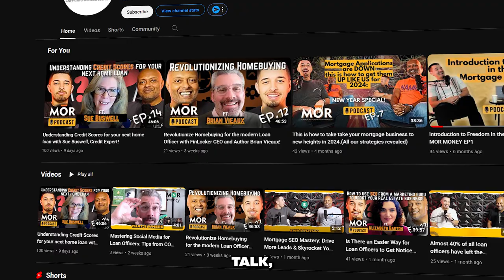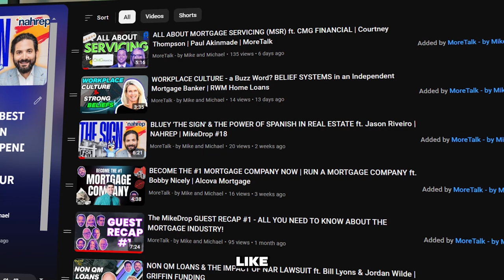MoreTalk GUEST RECAP #2 | MOR Lending Podcast, Rethink Everything by Brian Vieaux & Industry Update!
Welcome to a special recap episode on MoreTalk, where we dive deep into the world of mortgages and real estate with some of the industry's top leaders. In this insightful video, we are joined by a stellar lineup of guests: Roy George from MOR Lending, Brian Vieaux from FinLocker, Jordan Wilde from JW Solutions, and Bobby Nicely from Alcova Mortgage. Together, they share their journeys, experiences, and invaluable insights.

First up is Roy George, who recounts his transition from the corporate world to the entrepreneurial space in mortgages. He discusses the challenges he faced along the way and offers inspiring perspectives on how to thrive in this dynamic industry.

Next, Brian Vieaux takes the stage to share highlights from his recent quarterly luncheon at the Michigan Mortgage Lenders Association. Brian also introduces his new book titled "Rethink Everything," a must-read for anyone in the mortgage industry. Packed with innovative strategies and practical hacks, this book promises to reshape perspectives and elevate practices.

Jordan Wilde brings a call to action, urging industry professionals to actively participate in conferences, expand their networks, and embrace opportunities to connect with new faces. His message emphasizes the importance of personal growth and professional development in the competitive realm of real estate and mortgages.

Finally, Bobby Nicely sheds light on current trends and challenges in the mortgage industry. He emphasizes the critical role of industry leaders in advocating for change and addressing pressing issues that impact both professionals and clients alike.

This special recap episode encapsulates the essence of MoreTalk's mission—to inform, inspire, and empower individuals navigating the complex landscape of mortgages and real estate. Whether you're a seasoned professional or an aspiring entrepreneur, this video offers valuable insights and actionable advice from some of the best minds in the business.

Tune in to MoreTalk for more exclusive content, interviews, and discussions that shape the future of mortgages and real estate. Don't miss out on the opportunity to learn from industry leaders and stay ahead of the curve.